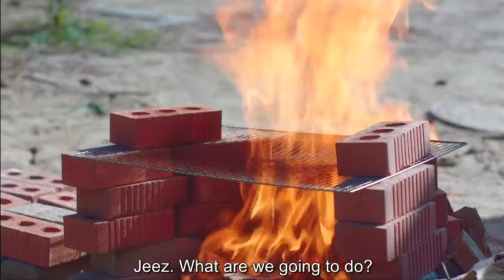Cooking is definitely not for them || Twenty five twenty one EP 10 Eng Sub